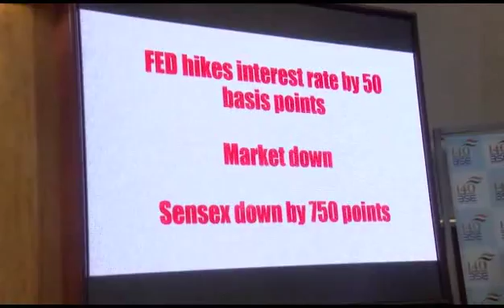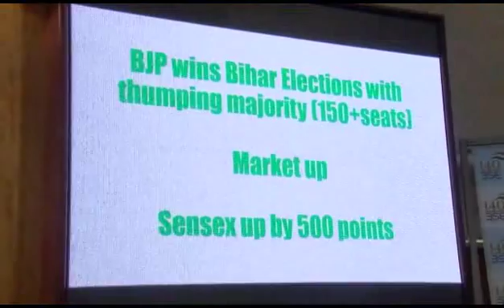Dalal Street Group DSG Celebrating RAS Garba with members - Clip 1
Dalal Street Group DSG Celebrating RAS Garba with members at BSE International Convection Hall on 24th October 2015 - Clip 1